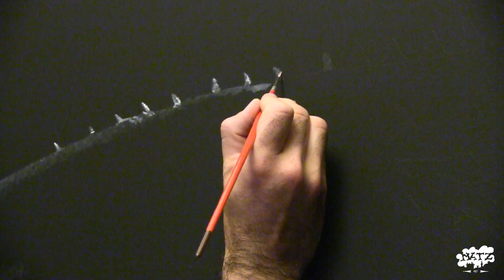Naissance d'un dinosaure tyrannosaurus rex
Peinture d'un dinosaure tyrannosaurus rex
Trex
Peinture acrylique dimensions 200x120cm

Peinture / réalisation / montage : Jean-Christophe MATZ